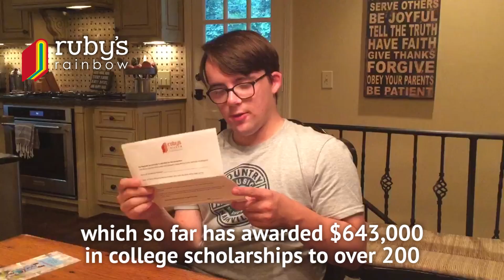Pride Socks Presents "Ruby's Dream Big" Socks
Pride Socks and Ruby of Ruby's Rainbow collaborated to design a Custom For A Cause sock benefitting Ruby's Rainbow.  With every pair of Ruby's Dream Big socks you buy, $5 will be donated to Ruby's Rainbow to help more students with Down Syndrome go for their dreams of higher education and independence.